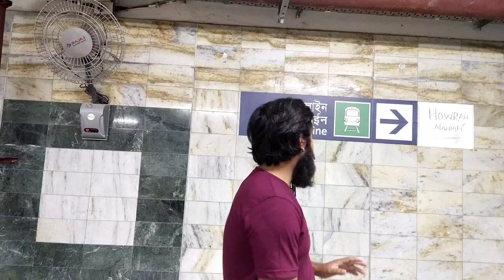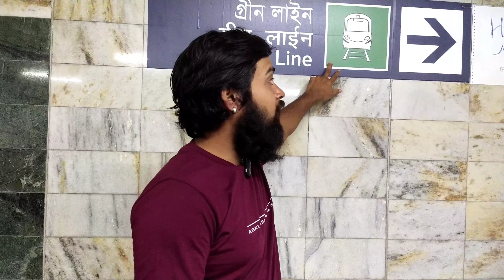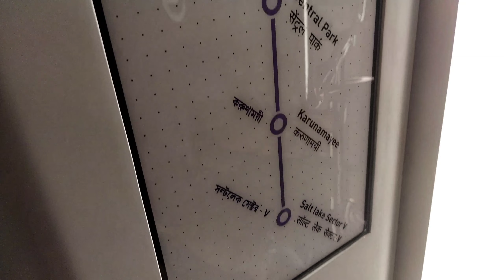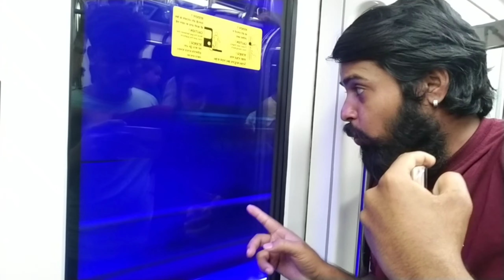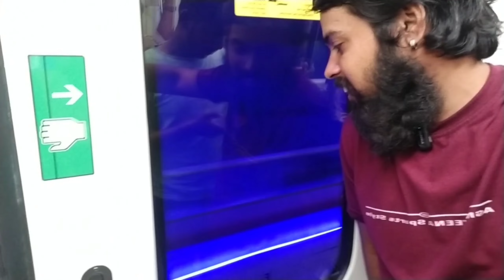India's First Underwater Metro Tunnel in Kolkata 😊👌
Channel Name
Piyush95